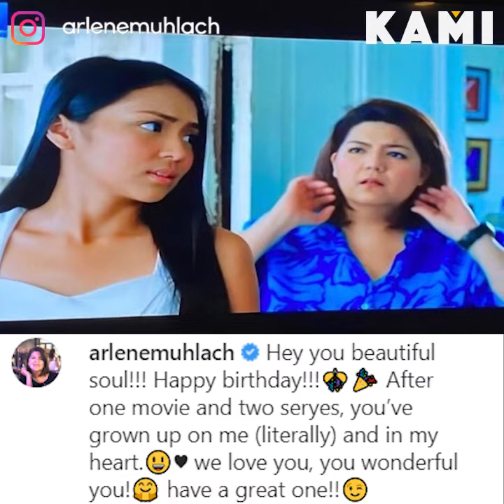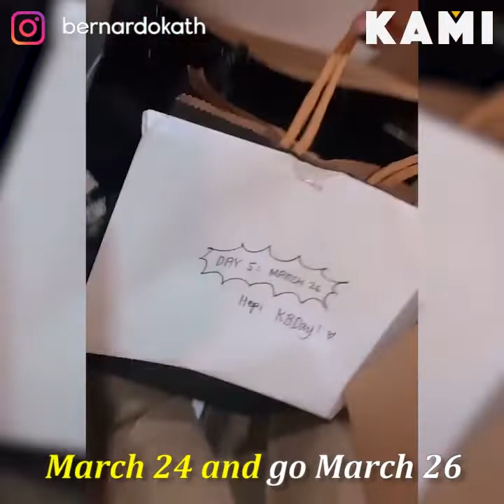Happy 25th birthday | KAMI | Kathryn Bernardo initially intended to celebrate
Kathryn Bernardo initially intended to celebrate her 25th birthday in another way. But things didn't go as planned